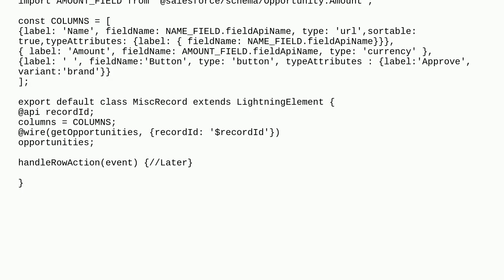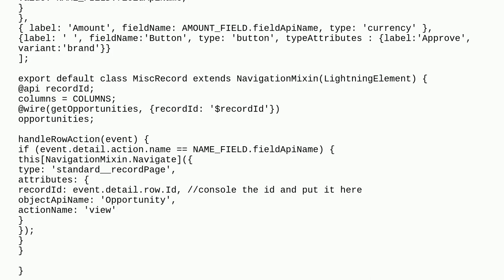Lightning Datatable record opens blank URL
A special thanks goes out to the community

  lightning-components lightning-web-components lightning apex